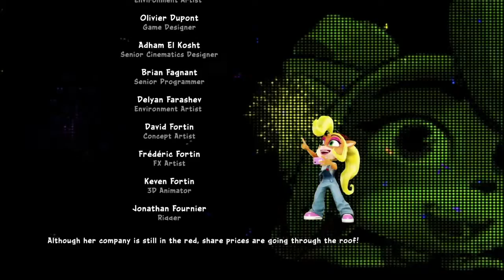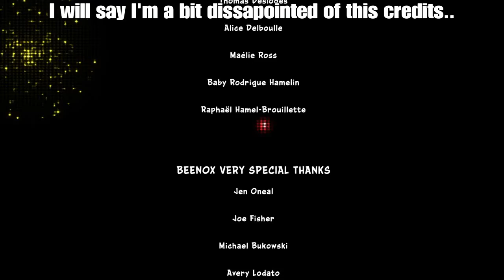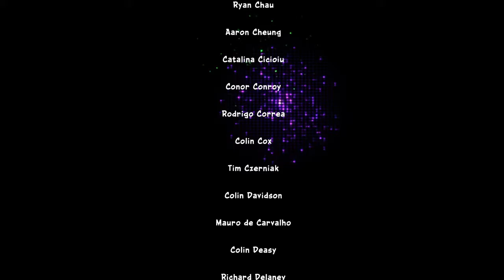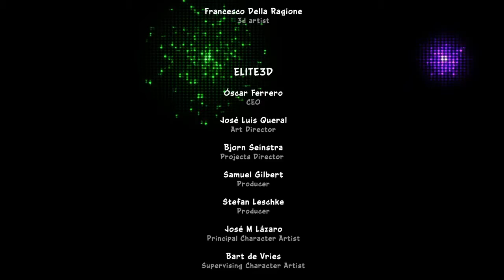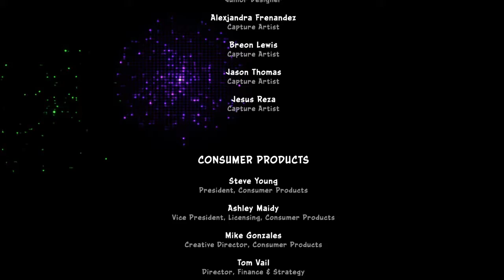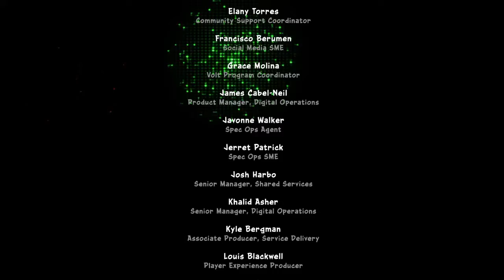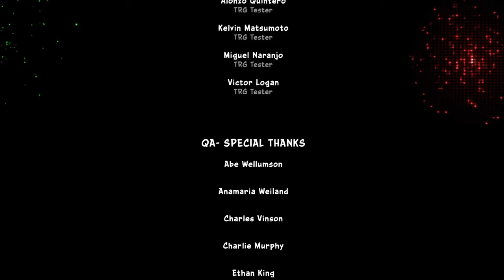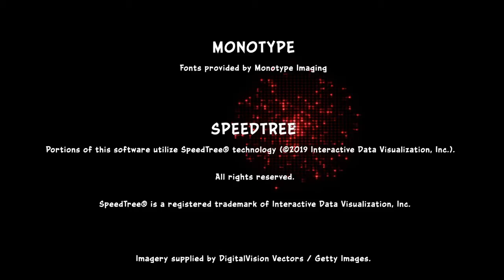Crash Team Racing: Nitro Fueled Part 13: Bashed an Oxide (Fin)